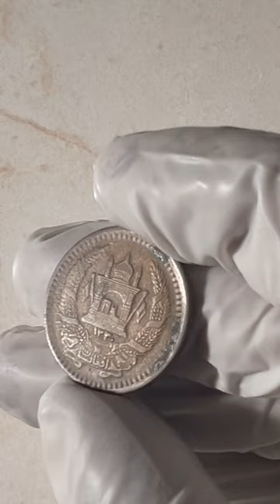afganistan 🇦🇫 coincollecting restoration money shorts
Issuer Kingdom of Afghanistan (Afghanistan)
King Muhammed Zahir Shah (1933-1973)
Calendar Iranian - Persian
Value 50 Pul (0.50 AFA)
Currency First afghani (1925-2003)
Composition Nickel clad steel
Shape Round
Technique Milled
Orientation Medal alignment ↑↑
Demonetized Yes

Obverse
Denomination within inner circle

Script: Arabic

Reverse
Arms within wreath

Script: Arabic

Edge
Plain